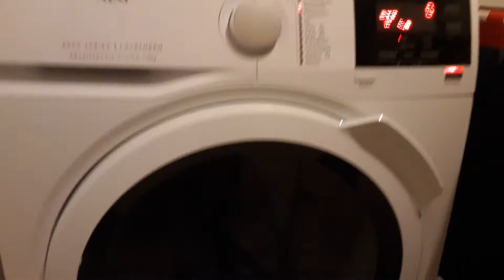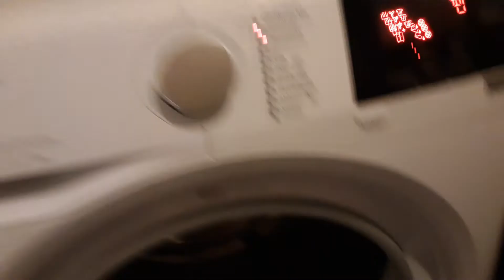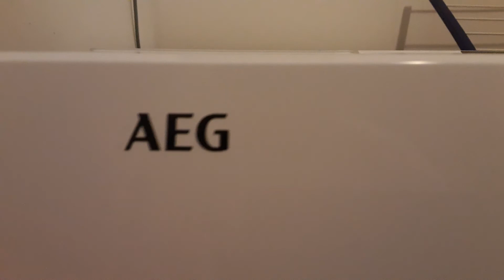Waschmaschine und Trockner nach Gebrauch reinigen: Wie geht's?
Heute zeige ich euch, wie man die Waschmaschine und den Trockner nach jedem Gebrauch pflegen sollte!

Und was ich nicht erwähnt habe: Stecker ziehen, um kleine Mengen Strom zu sparen und die Brandgefahr auf 0 zu setzen!